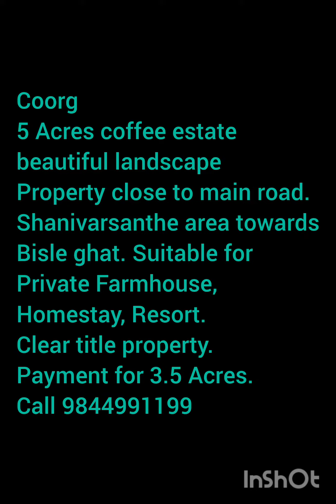5 Acres Coffee Estate for sale in Coorg. Shanivarsanthe towards Bisle Ghat road.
5 Acres beautiful landscape property, developed coffee estate, arecanut,
near to main road, Payment for 3.5 acres only. clear title property.
Shanivarsanthe towards Bisle Ghat road.